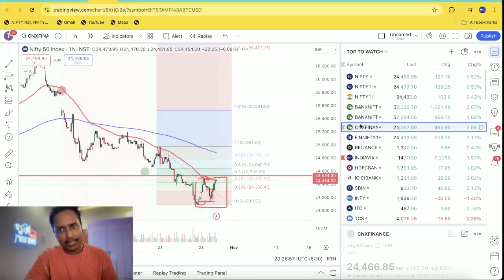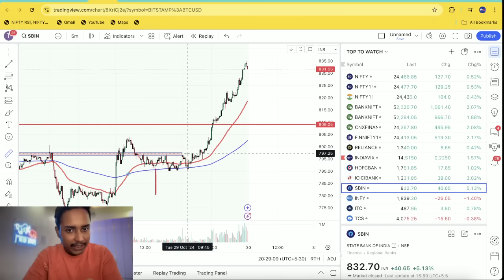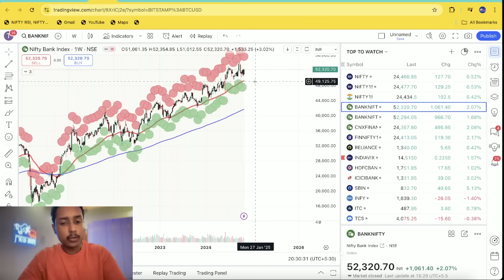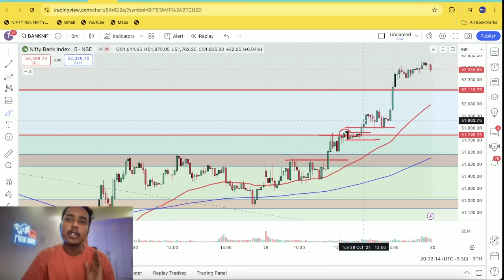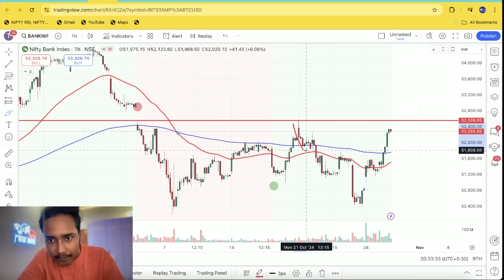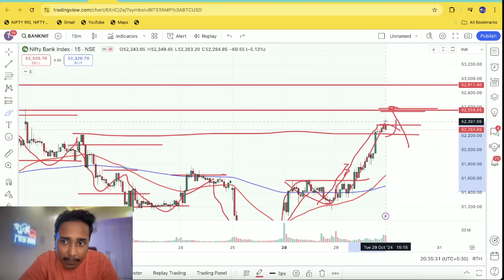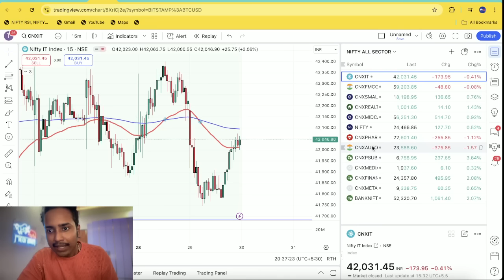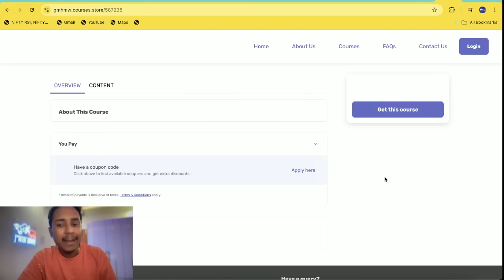बुलाती है मगर जाने का नहीं | Banknifty Expiry special | Market prediction for tomorrow 30 oct 24'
Content Posted On This Channel Is for Learning purposes only.

LIVE NIFTY BANK NIFTY DETAILED MARKET ANALYSIS